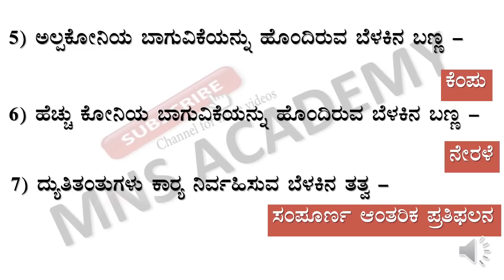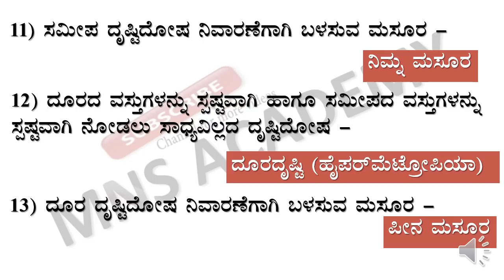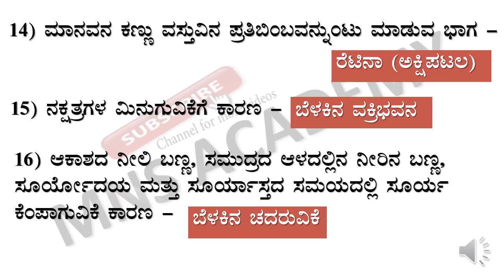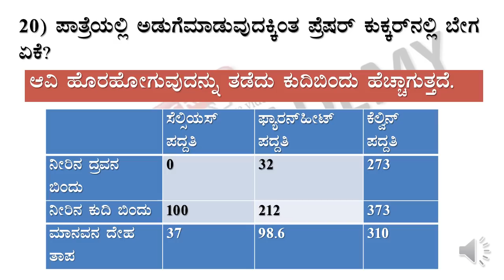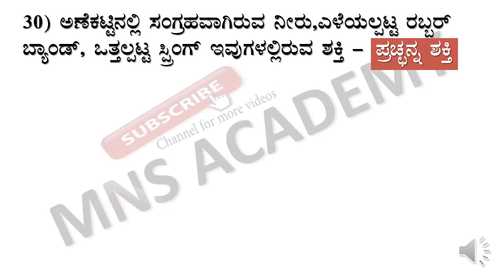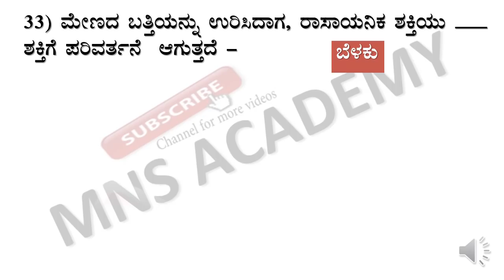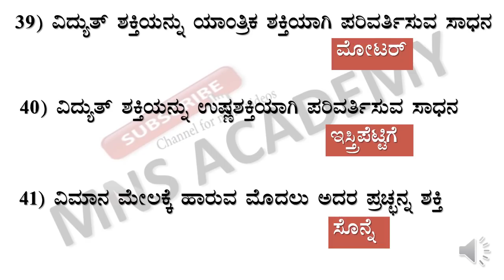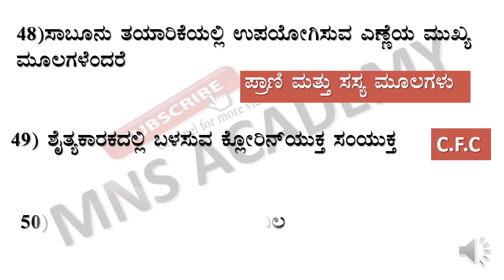GENERAL SCIENCE - QUICK REVISION 50 POINTS FOR FDA SDA